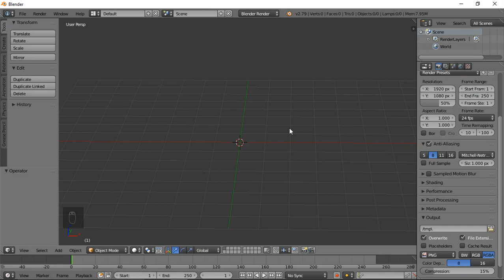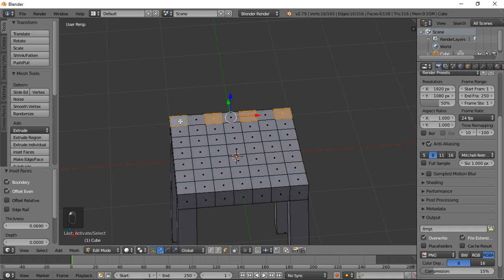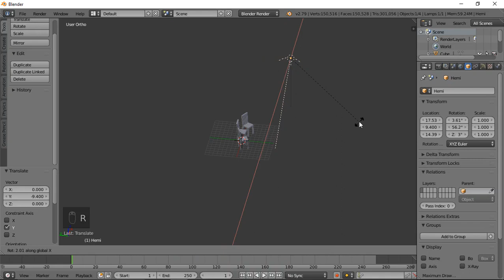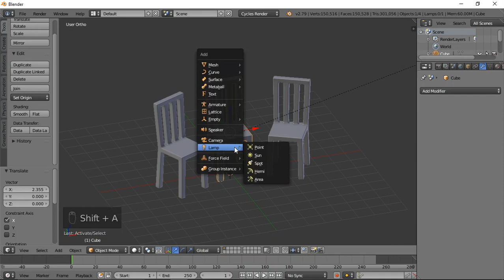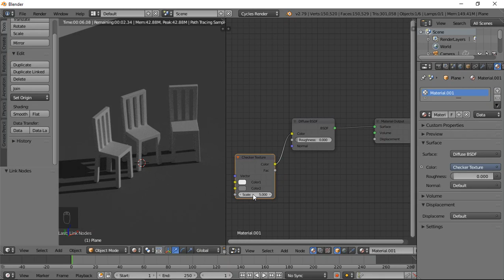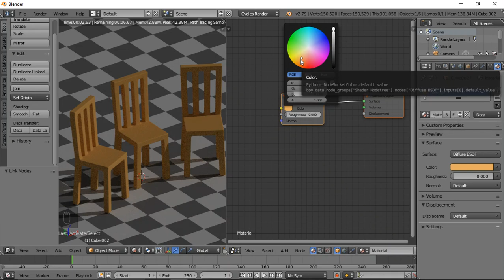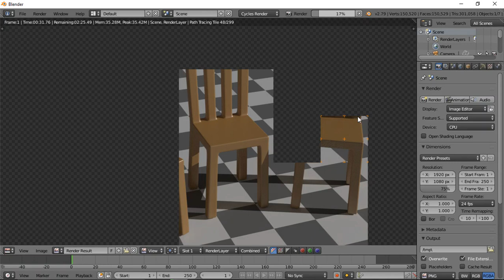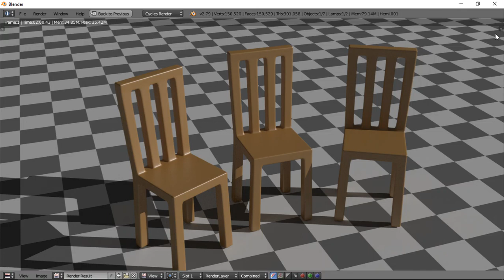Modelling Chairs in Blender and Rendering in Cycles